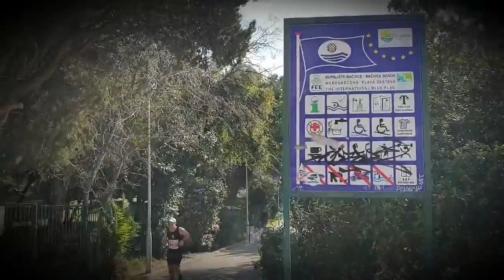Bačvice - SPLIT MARATON 💗